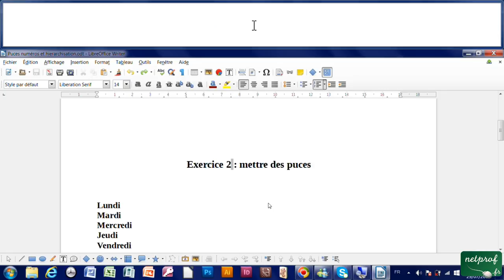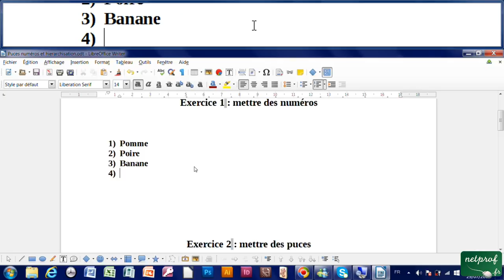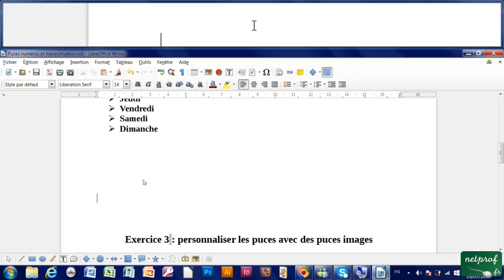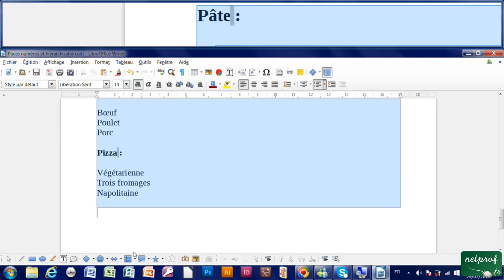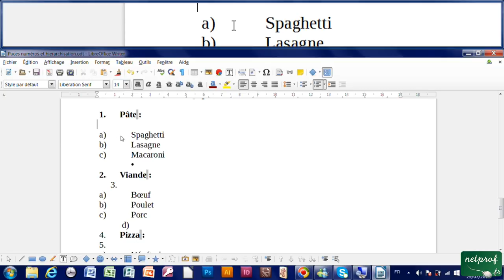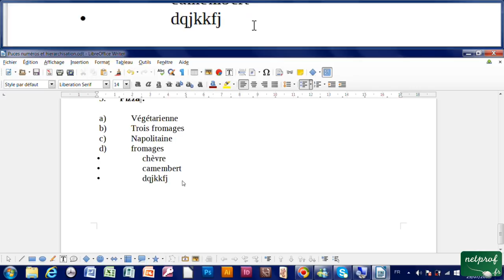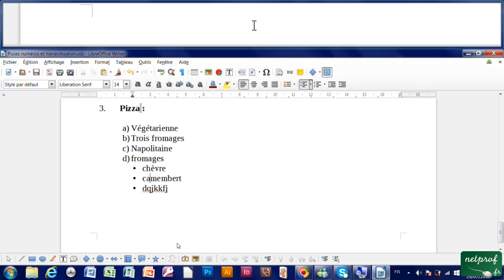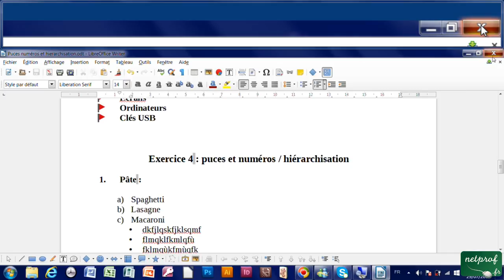12 - Mettre des puces et numéros, hiérarchisation avec Writer